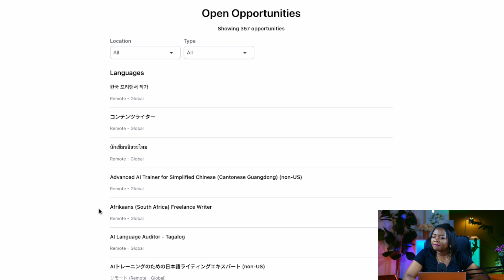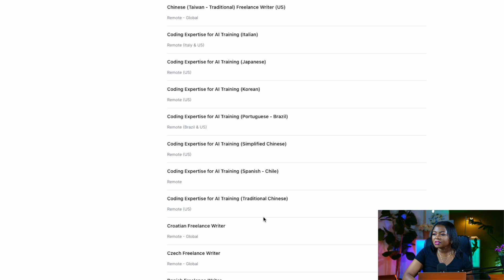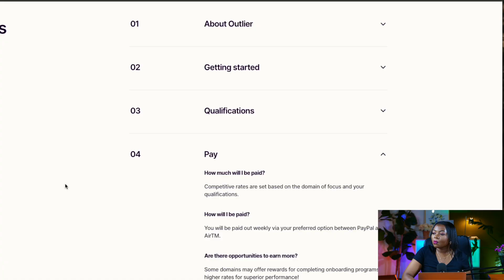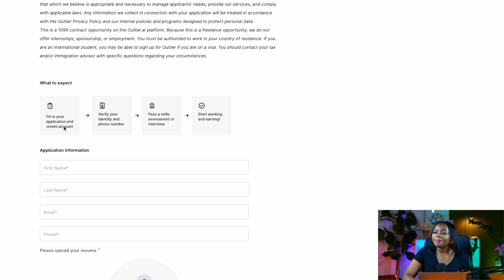Companies That Pay You Real Money to Train AI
Looking for a flexible way to earn money online? Discover how you can get paid $15/hour to train AI with this exciting job opportunity!

In this video, I introduce you to a platform that offers remote work where you can contribute to the development of cutting-edge artificial intelligence technology.